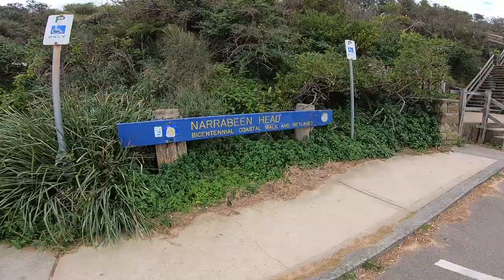NORTH NARRABEEN HEADLAND TO WARRIEWOOD TRAIL, Sydney Northern Beaches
A tour of the North Narrabeen Beach Headland trail which runs through Turimetta Head (Turimetta Beach) and finally down to Warriewood Beach. A hidden gem, a worth addition to a list of the best walks in Sydney.

Our entry point to the track is the North Narrabeen Beach carpark (the carpark closest to the ocean pool).

There are 3 main sections to this track:
1) North Narrabeen Beach Headland Track
2) Turimetta Headland Track
3) Trail down to Warriewood Beach Track

Between #2 and #3 is the location of the Warriewood Blowhole (Warriewood Cliff Jump / Warriewood Jump Rock). Each of the 3 sections has many steps, so these are not suitable for a pram. Total length of the trail would be somewhere around 1.5-2.5km.

For public transport, hop off the bus at the main Warriewood B-Line stop and take the 950m walk to North Narrabeen Headland. The Warriewood stop is much closer than the Narrabeen bus stop. Note that there are some limited local buses which will get you closer though.

Gear used:
- Awesome value camera mount kits